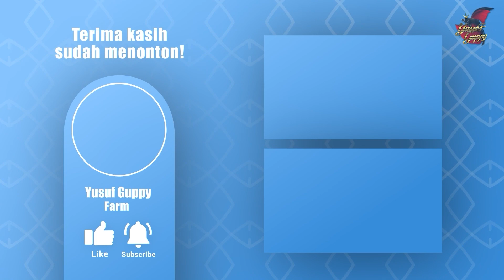Breeder Ikan Hias Harus Tau ! Ikan Platy Harga Jutaan Rupiah ! Peluang Sukses di Tahun 2022 !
Join Lelang Setiap Hari di Telegram

UNTUK ORDER PROMO YUSUF GUPPY FARM DAN KONSULTASI BISA HUBUNGI :
JIKA ADA SALAH KATA ATAU KRITIK DAN SARAN UNTUK YUSUF GUPPY KEDEPANYA TEMEN" BISA TULIS DI KOLOM KOMENTAR DI BAWAH...

SUKSES SELALU DAN LANCAR REJEKINYA BUAT TEMAN" KU SEMUA
SEMOGA VIDEO INI DAPAT BERMANFAAT DAN MENGINSPIRASI TEMAN" SEMUA
SALAM NGEBROLLL !!!